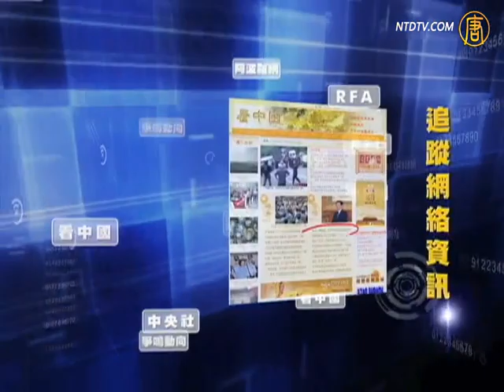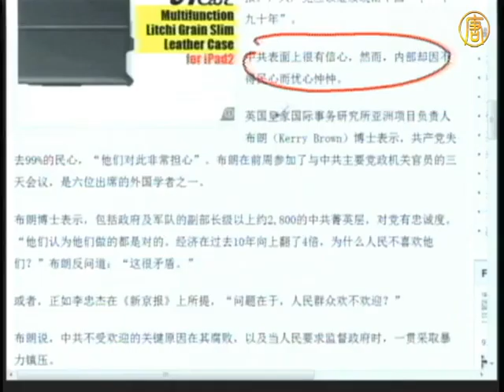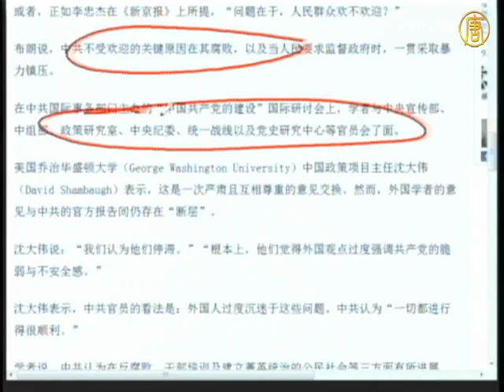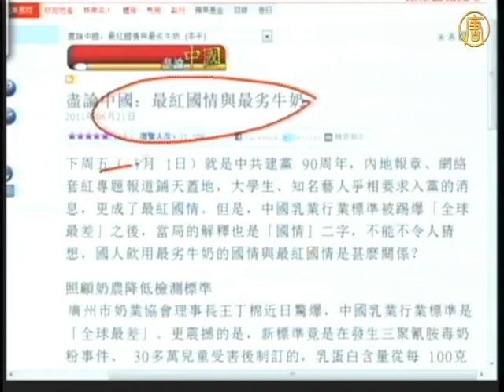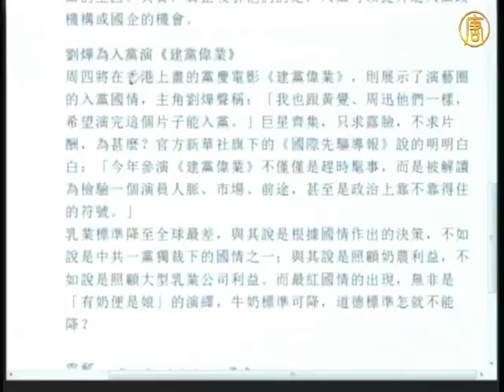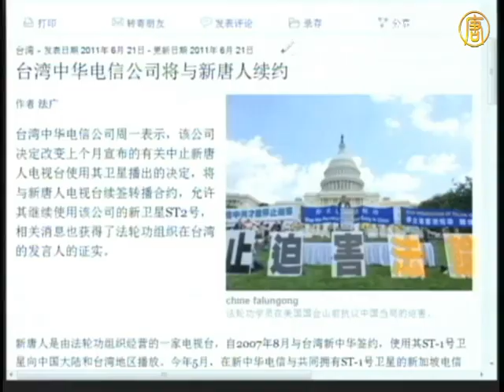【今日点击】纽时：中共高层的不安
【新唐人2011年6月23日讯】【今日点击】(1053) 纽时：中共高层的不安：腐败让中共早已失去民心。